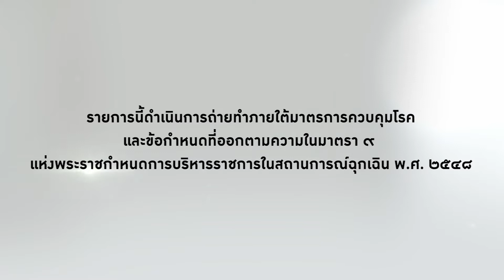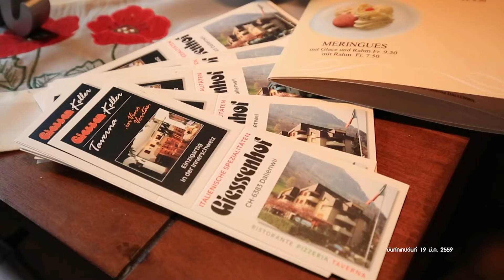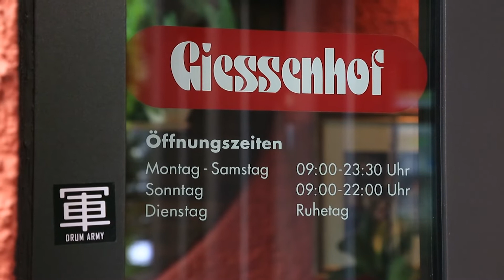อิ่มอร่อยพร้อมชมวิวยอดเขาที่สวิสเซอร์แลนด์ I รอบจานรอบโลก I 5 ธ.ค. 64 I (1/3)